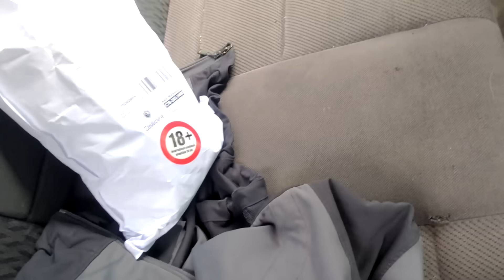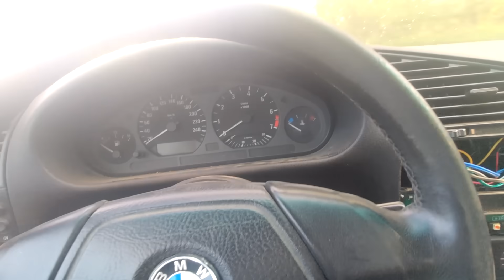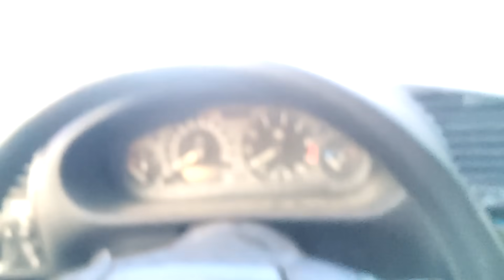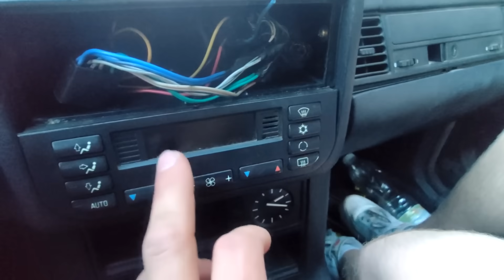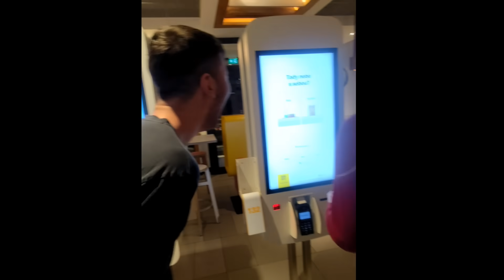E36 Coupe IS za 16 tisíc!